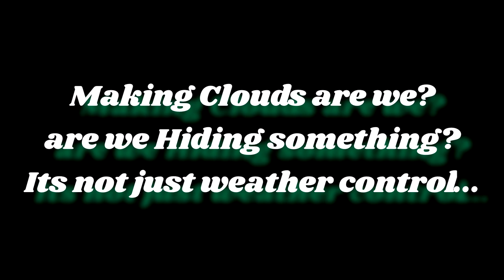Not Just Weather Control 20231202 172502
"Witness to the Blue Star Kachina aka Nemesis"

Year 2000 , location Miami FL,
Day Saturday,
Time of Year  Winter
Time of Day 10:45 Am
Location of Sighting (High Noon)
Appearance (Blue Silver)

Trigger to sighting (Solar Light color ambiance changed from Orange Yellow to Blue Silver , So I looked up while driving and witnessed what at the time I thought it to be the Moon without craters, it was perfectly round unlike our Moon. It was 10 times as bright as our moon and twice the size. When looking into the light I felt pleasant sensation on my eyes . Was looking for less than 5 seconds was driving . After stopping to take another look it was gone , there were no clouds all day until sunset.

(Scientific Facts)
A Dwarf star is considered to be the most pristine light source know to the universe and is capable of enhancing DNa intelligence and more.
This 3 to 4k year visitation may be the explanation to our evolution .

"I rest my case revolving around weather control and cloud seeding"
The level of ignorance is way too high for me to waste anymore time speaking about it.